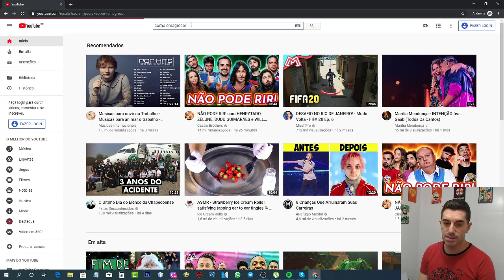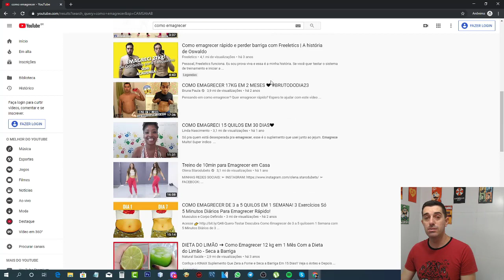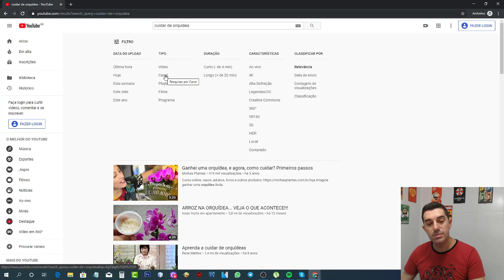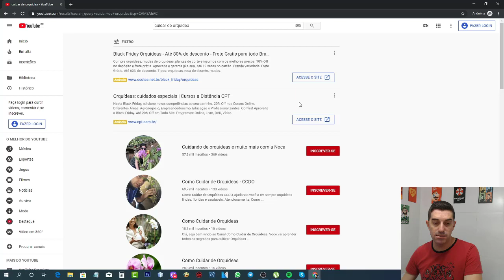Canais de nicho no youtube: Como ter idéias Vencedoras para Conteúdos de canal de nicho no Youtube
Site de vídeos siga se gostar do meu conteúdo

#monetizze marketingdigital vendarealizada primeiravendana ranquearvideos Aulao Gratis de YouTube REVELA COMO OS YOUTUBERS ANONIMOS GANHAM MUITO MAIS 🤑